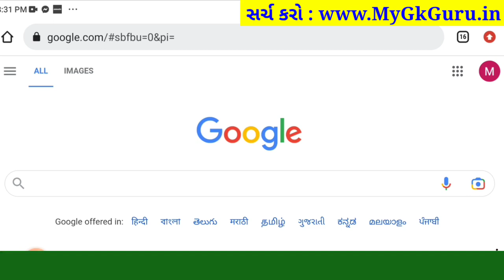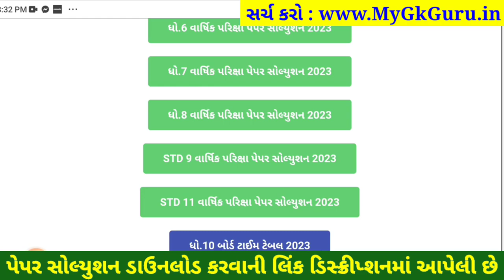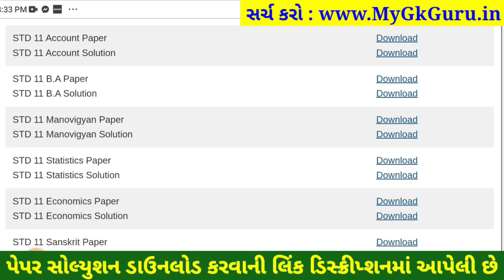STD 11 ba paper solution 2023 80 marks, std 11 ba paper solution 2023 varshik pariksha 2023 ba std11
STD 11 ba paper solution 2023 80 marks, Dhoran 11 ba paper solution 2023 varshik pariksha, std 11 varshik pariksha 2023 ba paper solution, dhoran 11 ba paper solution 2023 80 marks

std 11 ba varshik pariksha 2023,
std 11 ba varshik paper 2023,
std 11 ba paper solution 2023 varshik pariksha,
std 11 varshik pariksha 2023 ba paper solution,
std 11 ba varshik parixa paper solution 2023,
std 11 ba solution 2023,
std 11 varshik paper ba,
std 11 varshik pariksha 2023 ba paper solution original,
dhoran 11 ba paper solution 2023 80 marks,
dhoran 11 ba varshik pariksha 2023,
dhoran 11 ba varshik pariksha solution 2023,
dhoran 11 ba varshik pariksha paper solution 2023,
dhoran 11 ba varshik paper 2023,
dhoran 11 ba paper,
dhoran 11 ba nu paper,
dhoran 11 ba nu paper solution,
dhoran 11 ba paper solution 2023 varshik pariksha,
dhoran 11 varshik pariksha 2023 ba paper solution,
dhoran 11 ba varshik parixa paper solution 2023,
dhoran 11 ba solution 2023,
dhoran 11 ba paper solution april 2023,
dhoran 11 ba varshik pariksha april 2023,
dhoran 11 varshik pariksha 2023 ba paper solution original,
dhoran 11 varshik pariksha ba paper solution,
dhoran 11 ba paper varshik pariksha,
varshik pariksha dhoran 11 ba,
varshik pariksha dhoran 11 ba 2023,
varshik pariksha ba dhoran 11,
dhoran 11 ba paper 80 marks,
dhoran 11 ba paper 2023,
dhoran 11 ba paper solution 2023 april,

aa video ma april 2023 na roj levanari varshik pariksha dhoran 11 ba varshik pariksha nu paper solution jovana chiye, std 11 ba varshik pariksha paper solution 2023 na aa video thi tame 80 mathi 80 marks melavi shako cho.